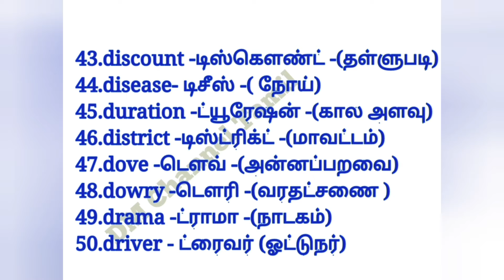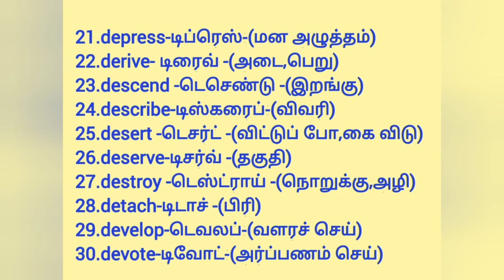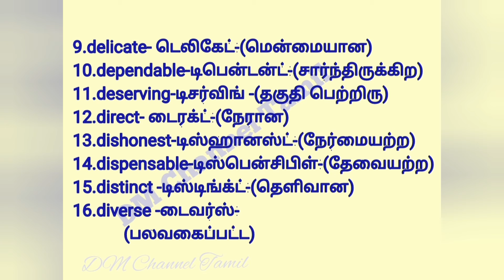English "D"Letter Words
English D Letter words @dm-1965 D Letter, Nouns, Verbs, Adjectives.
DM Channel Tamil